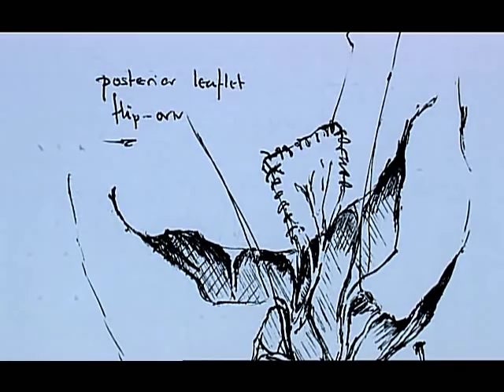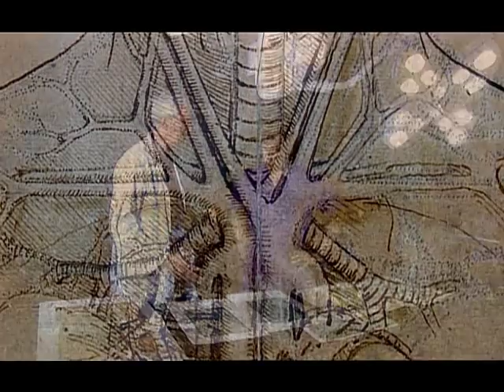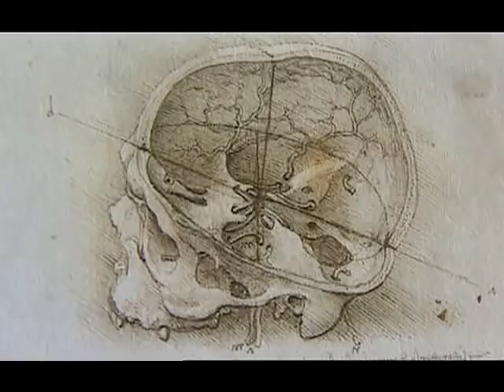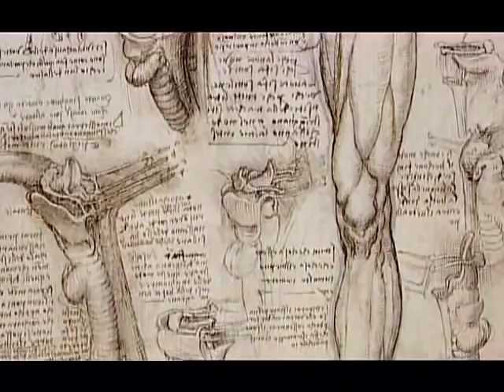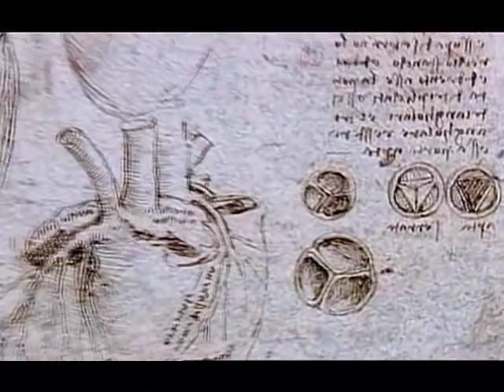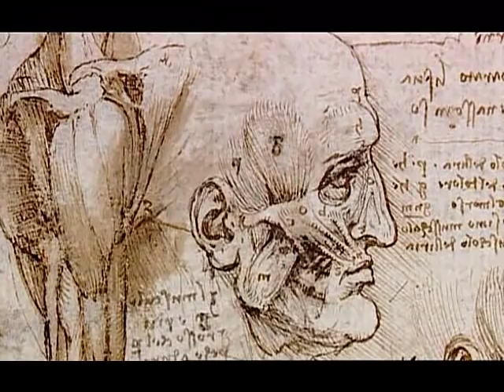Secrets of Drawing - Leonardo da Vinci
Part of the documentary "The Line of Enquiry", by Andrew Graham-Dixon to BBC.